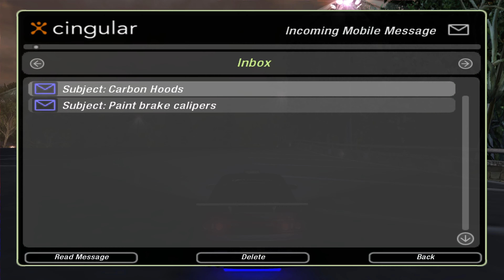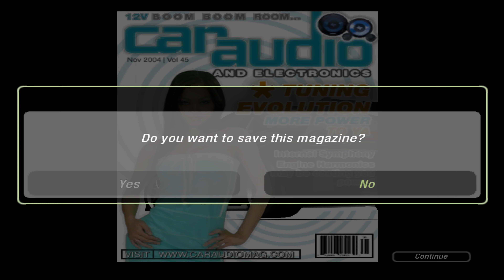More Rice | Let's Play Need for Speed: Underground 2 (Redux Mod) | Part 10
My favorite Need for Speed game. I must have beaten this game 100's of times and somehow I keep coming back to it.